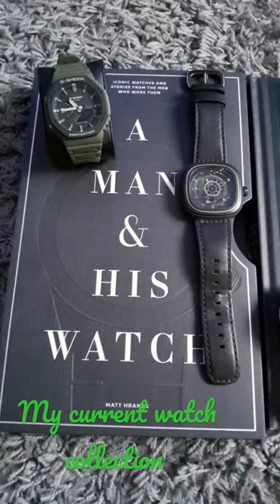MattHranek A Man & His Watch @GarminInt @CasioGshockOfficial @Orientwatchusa@SEVENFRIDAYFFTP